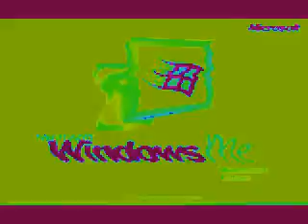Windows Startup and Shutdown Sounds in Zune